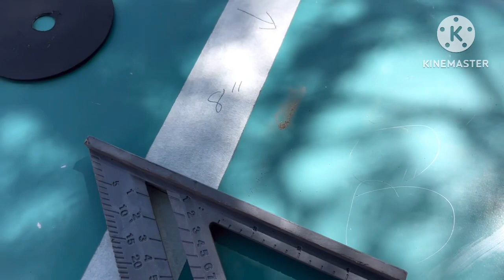C10 (part 2) BBL 1971 short bed conversion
Cutting c10 to short frame and bed 12 inches front and 8 inches in the back. C10 build coming along 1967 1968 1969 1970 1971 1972 c10 fleet side step side Chevrolet project pickup truck 350 vortec standard 4 speed.